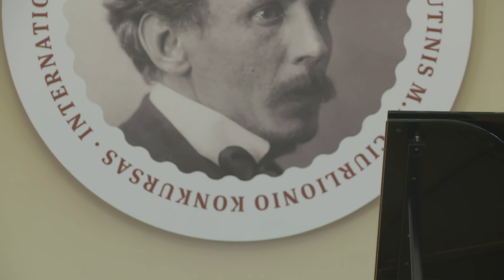Guillaume Durand France 2